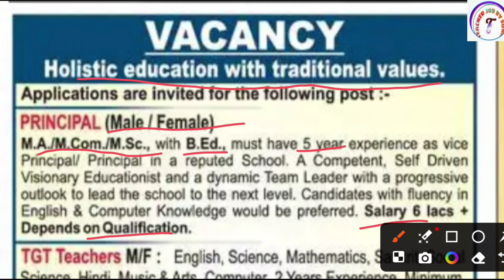SARASWATI VIDYA MANDIR Teacher Vacancy 2024 | SARASWATI VIDYA MANDIR Teacher Recruitment 2024 | CTET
KVS👇

KVS RECRUITMENT
KVS VACANCY

NVS👇

NVS PREPARATION

DPS👇

DPS VACANCY
DPS RECRUITMENT